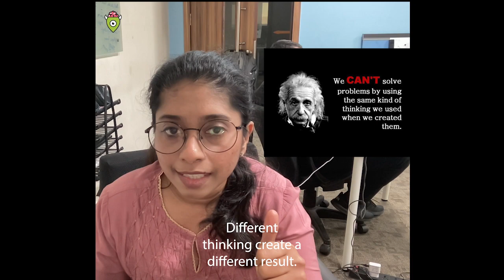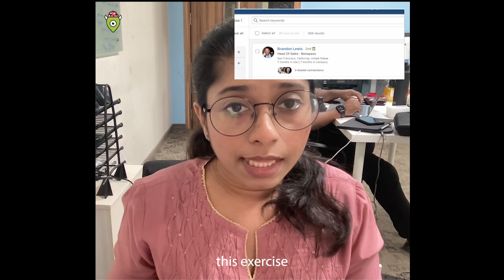sale & scale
A successful prospecting will
never let you starve .

But today I will take it
one step further.
How to live like a King with
pro-prospecting ability
Hi, my self Meenu

I am founder of
Brainy Brain Games.
We are building
Sharp Mind in Game Speed
Are you ready with a product
or service or Its in your mind
Doesn't matter.
Most people think selling
is the same as talking
But  most effective sales person
know that listening
is important part of their Job
So if you are ready,
let me start sharing some insights
Today will be discussing about,
as I mentioned, prospecting.
So now prospecting is
one of the most valuable skill
you can learn in your
entire career.
Create an ideal prospect profile,
identify various
like a various way
to meet your ideal prospect,
actively work on your call list
and send personalized emails.
I am not getting into this
classic old school prospecting
tactics which everyone know.
Those are very powerful.
But recently our research
and design
development team
completed strategic prospecting
using new
digital Sales Simulation
I will explain more of
this prospecting
Today
So what I learned from
 Steve Jobs,
Math behind sales success
According to him,
no detail was
too small for improvement.
Create great technology, great marketing,
very high margin and huge sales.
Figure multiplication of those
will give you
record breaking profit.
Steve Jobs and Apple
did not captured a
Share of the market
We all know that they
 created a market7
Vastly exceeding all
 the estimates
of smartphone market.
Different
thinking create a
different result.
So keep this in mind
before we look at average
business sales math.
So these are main factors
of the average process.
So change one on all the factor
and the result is is going
 to be massive.
So number of prospect  multiplied
with number of customers
and average annual sales
you will get revenue.
So let some numbers to this
base point
Like 300 prospect
and a closing rate
of 10% with an average sales
 of 5,000 USD.
And multiply all this,
you will get one like 50,000
lakh USD as revenue.
Let's work a bit harder
at this point.
We will be like giving
input on increase of 20%,
360 prospect & a closing rate of 12%
& average annual sales of
6,000 USD.
We will be getting a revenue of
2,59,000 USD.
A 20% improvement in input
does not increase the
 revenue by 20%,
but by over 60%
prospect.
is so important what is
 stopping us.
We will be working
sales prospect
List building frame work
for this reason
So there are only four steps
in this framework.
I will be like explaining it,
also showing it side wise
First step is - refine your ICP
Step one is refining your ICP
or ideal customer persona.
So those are essentially
your perfect buyers & the prospec
you want to be focusing
on the most.
So here are some qualities
you should look for when you are trying to
identify your ICP.
Those are having a problem
you are trying to solve
and understand the value of your solution
that have fewest objections.
Also, the easiest close.
So all those attributes
are up to a shorter sales
cycle, high profit
margin and easier, less stressful.
sales process
now locating your
ICP requires some effort
Yeah, it is going to take
some effort,
so you might start examining
previous clients with the
quickest contact sales
cycl
From there you can add more data
by looking at the size
of the sale
or if they have become
repeat customers
and whether they have
a stellar review
or reference.
Okay.8
So you have got about
 20 to 45 past customers.32
That's enough.
It's time to figure out
what they have in common.
To do that,
you're going to figure
out all this list.
One is job title
industry, location, company,
 size, current job
Your current goals like
 main points,
mean pain point and
previous solution.

A lot of those information
you will get from like
online LinkedIn
or social media platform
but like previous solution
main pain point, that
current goals
you might require a call
so once you have that
 information
from everyone,
you will need to cross-reference
and look for similarities
between your perfect buyers
So what criteria do they
 have in common?
What are some general trends
you see among majority of them?
So details don't have to
align perfectly
here, but closer the match
easier the step
The step 2 will be

The step
two is to create your
test audience.
When your ICP outline detailed.
Now it is time to create your test
audience.
Basically, you want to
create a small list
of prospect who fit your ICP.